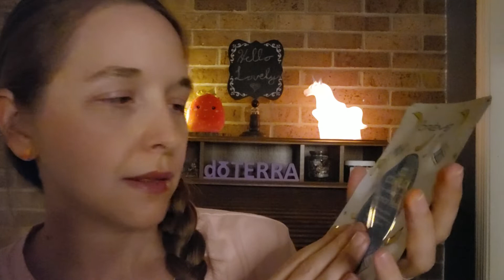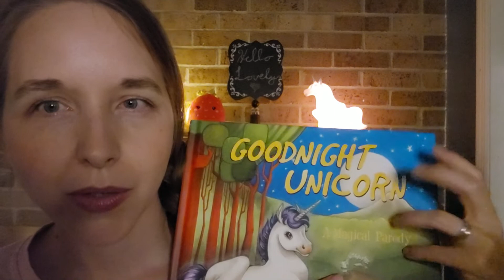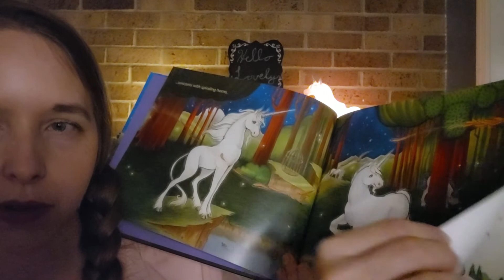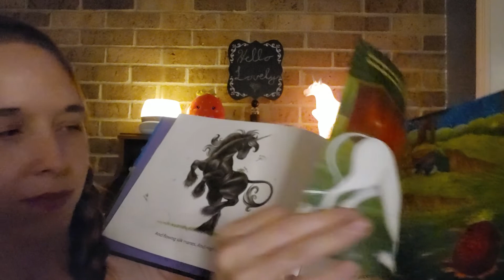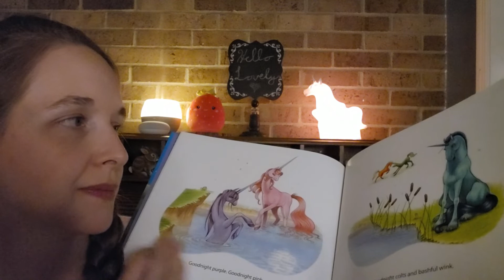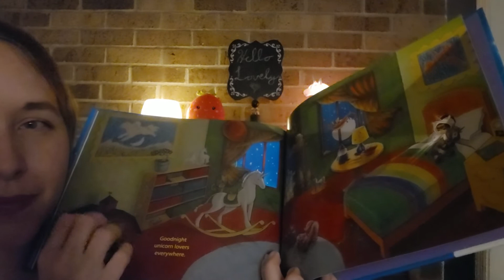ASMR Goodnight Unicorn Story | Life Update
Hello, hello, hello! In this video, I'm giving you some personal attention before bed. I'll take out your contacts, apply a face mask, and brush your hair. I'm going to read the wonderful bedtime story, Goodnight Unicorn, to you! I will also give you an update on why I've been posting so sporadically. I am delighted to spend some time with you!